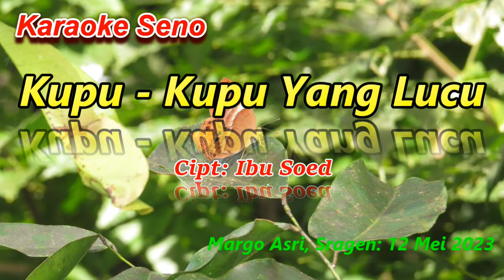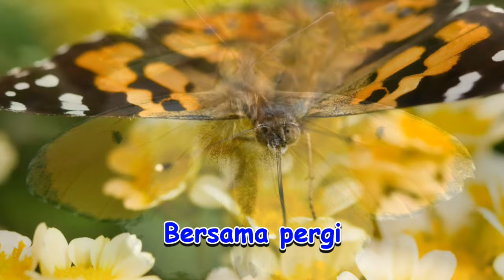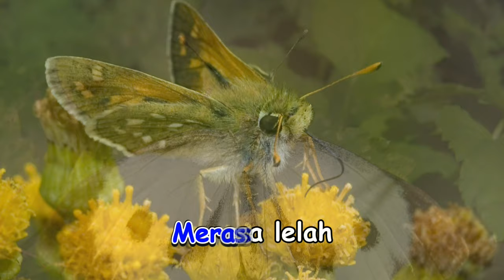Kupu-Kupu yang Lucu (Karaoke Lagu Anak)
Lagu anak yang sangat populer dari generasi ke generasi, diciptakan oleh seorang musisi legendaris Ibu Soed. Lagu ini berkisah tentang kekaguman pada keindahan makhluk kecil ciptaan Tuhan, yaitu kupu - kupu.

Yang saya kagumi dari lagu ini adalah, biarpun dinyanyikan dalam tempo yang lambat, namun tidak menumbuhkan rasa sedih, justru malah memunculkan keceriaan dari seorang anak yang polos.

Untuk sumber utama lagu ini, ada beberapa situs yang menyediakan lagu yang sama, sehingga saya bingung mana yang asli. Biar nanti pihak youtube yang memutuskan siapa pemilik lisensi dari lagu ini.

Biarpun judulnya lagu anak, kalau bapak atau ibunya mau menyanyikan tidak dilarang. Yang penting happy...

Kupu-Kupu yang Lucu
Cipt: Saridjah Niung (Ibu Soed)

AntTry
Margo Asri, Sragen.
12 Mei 2023